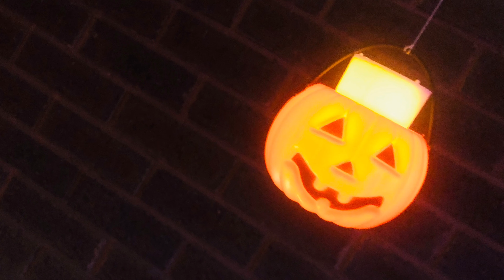It’s Halloween Time 👻🎃 -Melbourne 2019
DescriptionHalloween or Hallowe'en, also known as Allhalloween, All Hallows' Eve, or All Saints' Eve, is a celebration observed in several countries on 31 October, the eve of the Western Christian feast of All Hallows' Day.